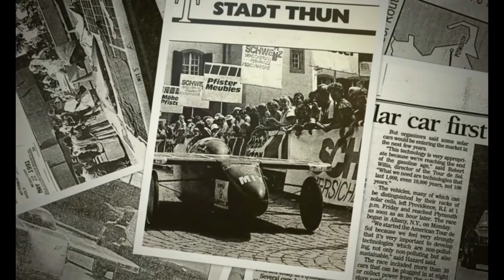EV Expert Shares MIT Solar Car Experience at STEM Program Solar Car Challenge